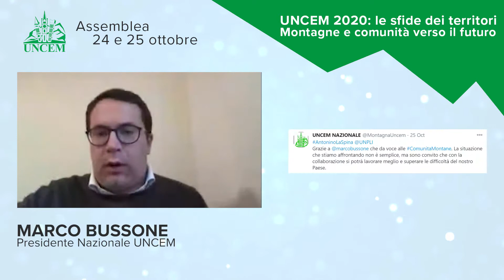Uncem2020 Assemblea | ANTONINO LA SPINA | Presidente UNPLI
SESTA SESSIONE
Turismo cultura e sport, vettori di innovazione e sviluppo

25 ottobre 2020